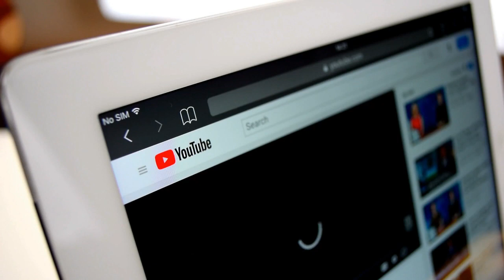Europe America Main Aurtoon Ne Naqab Krna Shuru Krdia Allah Ki Quqrat Dekho